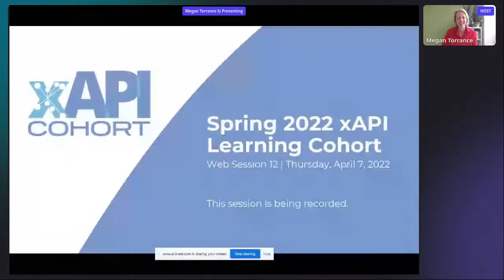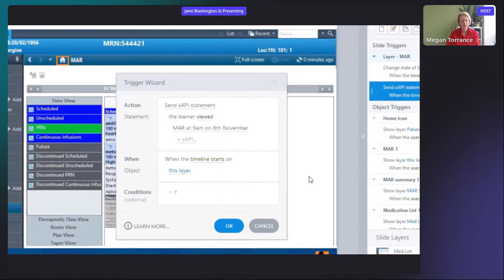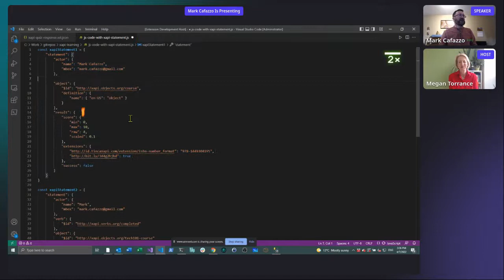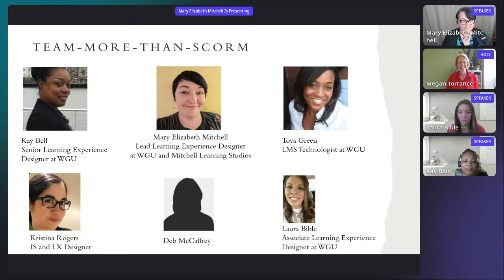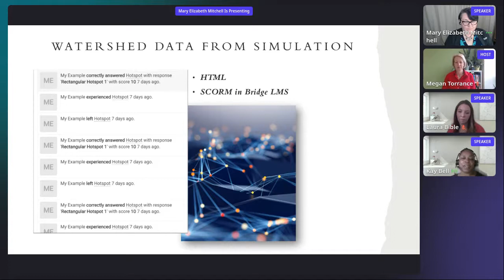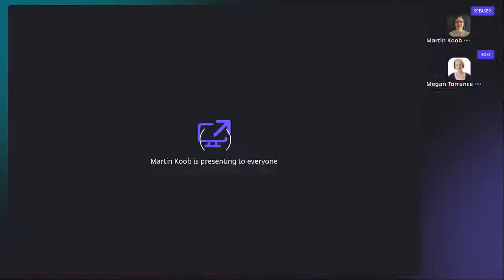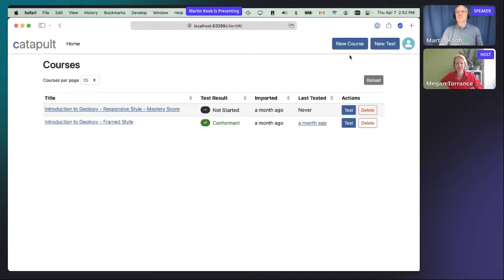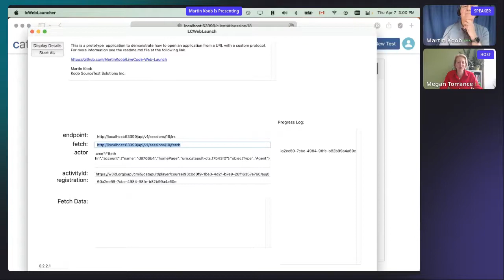Spring 2022 xAPI Learning Cohort (Week 12 | April 7, 2022)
This week's presentation:
Temo Demos

Learn more about the xAPI Learning Cohort (and join us!) Register for free to receive slide decks and bonus content.

The Gnome will be tweeting about the xAPI Cohort and sharing valuable resources throughout the semester.